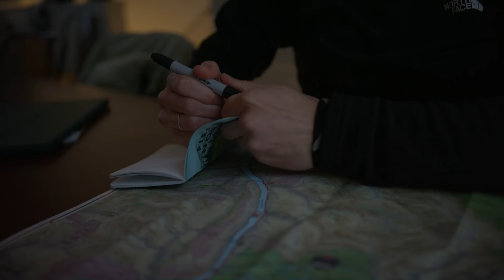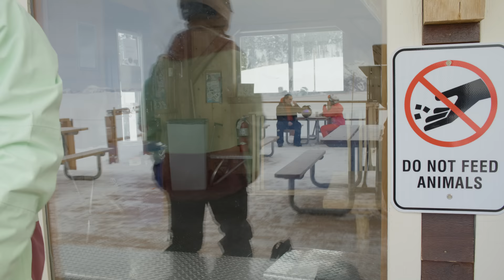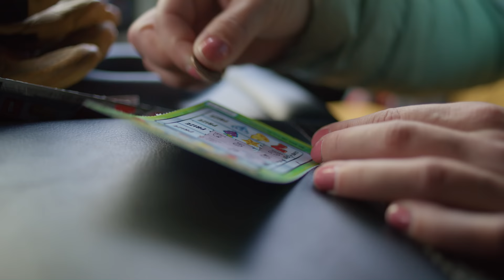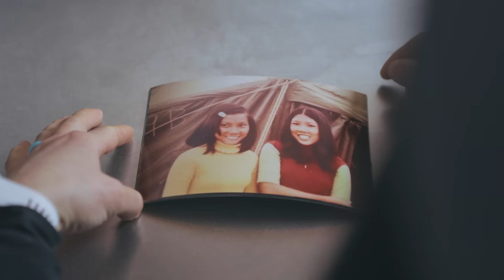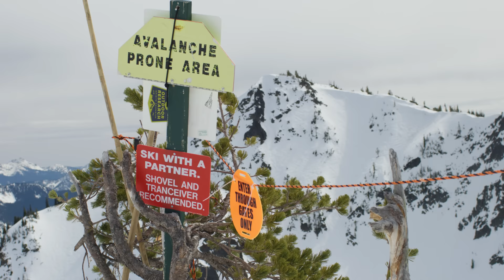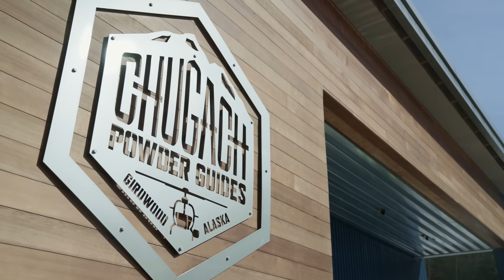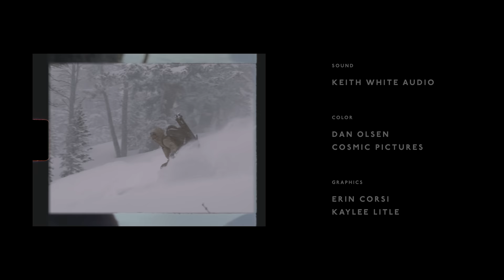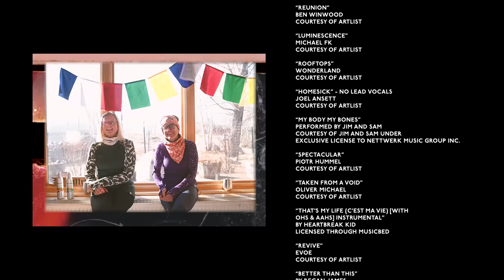Arc'teryx Presents: NEXUS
Women. Skiers. Friends. Nexus is a ski film documenting five distinct groups of women, exploring their connections to each other, the transformative power of the mountains, and the lessons learned from their time on skis.

Featuring:
Michelle Parker
Lucy Sackbauer
Krystin Norman

Produced by:
Shannon Corsi